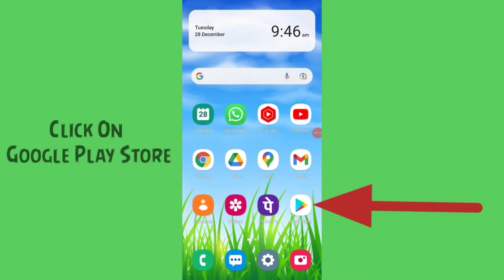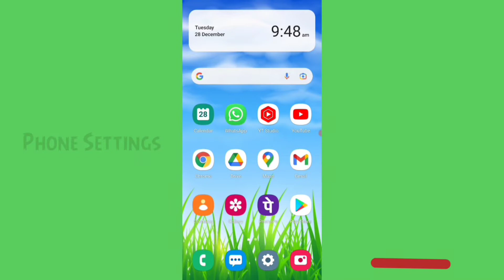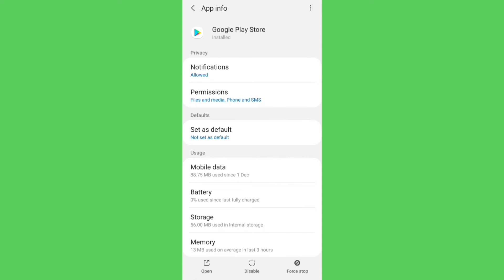ZOOM Cloud Meetings Download Problem Solved In Play Store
How to not install zoom cloud meetings problem solve in google play store